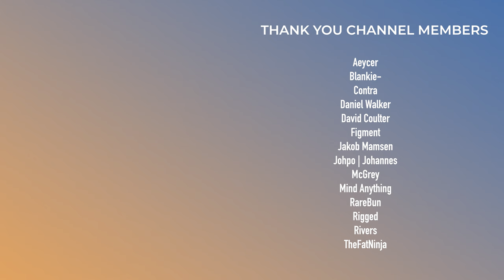Porter Robinson - SMILE! :D | Album Review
Porter Robinson is here with his 3rd studio album titled "SMILE! :D". It's another new direction of sound and tone for Porter.